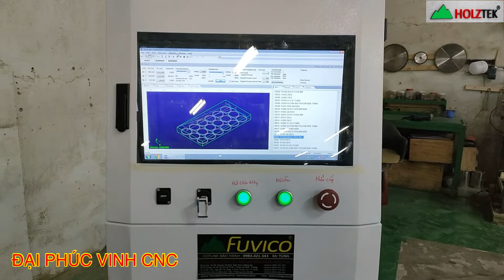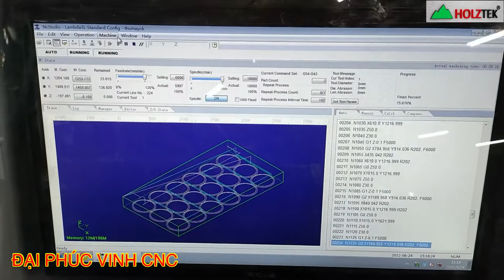Máy router cnc 1 đầu bàn hút chân không cắt gia công Bobincuoojn dây điện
máy cắt ván cnc, máy cnc 1325, máy router cnc, máy cnc thay dao, máy gia công trung tâm, máy cnc trung tâm, máy cnc cắt ván công nghiệp

● Hệ Thống Showroom Đại Phúc Vinh CNC trên.
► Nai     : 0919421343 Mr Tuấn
► Bình Dương : 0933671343 Mr HẢI / 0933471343 Ms Thủy
► Hồ Chí Minh: 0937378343 Mr CƯỜNG / 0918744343 Ms Trang
► Hà Nội : 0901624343 Mr Cường / 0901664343 Mr Dũng

© Bản quyền thuộc về Mfráy Chếnu Biến Gỗ Đại Phúc Vinh . Không sao chép dưhới mọi hình thức !j
© Copyright by DaiPhucVinh ☞ Do not Reoup ! n